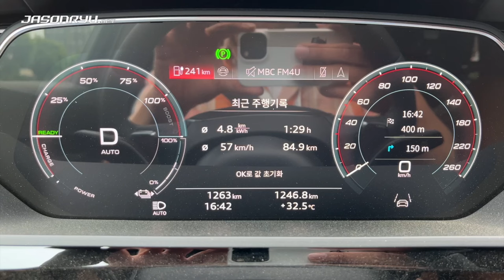[첫 시승] 아우디 Q8 55 e-트론 콰트로 베이스 / Audi Q8 55 e-tron quattro base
지난 6월 21일에 아우디 코리아가 연 Q8 e-트론 시승행사에 참가해 시승해 봤습니다.

주행 관련 부분들은 배터리에서 전기 모터, 섀시에 이르기까지 상당히 많은 부분을 손질하고 업그레이드했는데요. 특히 편안함과 세련됨을 느낄 수 있는 영역이 넓어진 승차감과 핸들링이 아주 인상적이었습니다.

배터리도 전보다 용량이 커지고 효율이 높아져 주행가능 거리가 길어졌습니다. 눈여겨볼 점은 국내 인증 기준으로 도심 전비와 고속도로 전비가 거의 같다는 사실인데요. 대개 전기차는 고속도로 전비가 도심 전비보다 낮다는 점을 생각하면 공기역학 측면에서 많은 개선이 이루어졌음을 알 수 있습니다. 물론 그러면서도 여전히 차는 크고 무겁고, 비슷한 성격의 동급 전기 SUV들과 비교해도 전비가 낮은 편입니다.

달라진 점이 거의 없는 실내를 비롯해 아쉬운 점들도 있지만 개선할 부분은 확실히 개선해, 고급 SUV에 어울리는 주행 질감을 갖췄다는 점에서 전보다는 확실히 제품 경쟁력이 높아진 느낌입니다.

차에 관한 기본 정보는 아래 링크한 글에서 확인하시기 바랍니다.

* 아우디 코리아가 주최한 시승 행사에서 아우디 코리아가 제공한 시승차를 타고 촬영했고, 시승차 제공 이외의 대가는 받지 않았습니다. 따로 광고나 협찬임을 밝히지 않은 콘텐츠에서 다루는 제품이나 서비스에 관한 평가는 순수하게 주관적인 것으로, 해당 제품이나 서비스에 대한 추천이나 보증을 위한 것이 아닙니다.